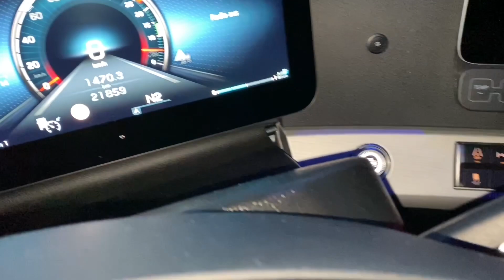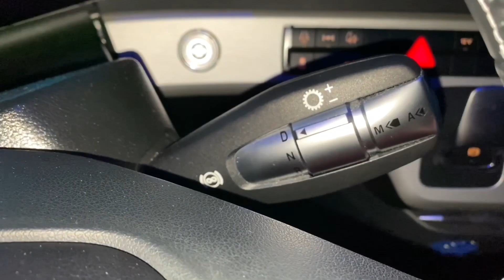LKW verschleißfreihe Bremse benutzen Mercedes-Benz Actros MP5 Retarder und Motorbremse Anleitung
Ein Truck, der schon heute das macht, wovon andere noch reden. Der neue Actros erfüllt die stetig wachsenden Anforderungen im Fernverkehr und im schweren Verteilerverkehr besser als je zuvor. Mit gesteigerter Effizienz. Mit einzigartigem Komfort. Und mit vorbildlicher Zuverlässigkeit.

Das Assistenzsystem mit Stop-and-go-Funktion kann den Fahrer bei Geschwindigkeits- und Abstandshaltung unterstützen und das Risiko von Auffahrunfällen minimieren.

Umfangreiche serienmäßige Sicherheitsausstattung inklusive Active Brake Assist, Stabilitätsregel-Assistent, Spurhalte-Assistent, Aufmerksamkeits-Assistent und Follow-me-Home-Beleuchtung
Active Drive Assist, für gesteigerten Fahrkomfort sowie hohe Effizienz
Abstandshalte-Assistent mit Stop-and-go-Funktion, Active Brake Assist, Abbiege-Assistent1, Verkehrszeichen-Assistent, elektronische Feststellbremse, Anhänger Stabilitätsregel-Assistent
MirrorCam für verbesserte Sicht und mehr Sicherheit beim Rangieren, Abbiegen und bei Spurwechseln
Automatisches Auf-/Abblend- und Abbiegelicht: erhöhte Sicherheit durch automatisches Auf-/Abblend-/Abbiegelicht, LED-Tagfahrlicht, LED-Rückleuchten
Bi-Xenon-Scheinwerfer, Abbiegelicht, Nebelscheinwerfer

Für hohen Fahr-, Arbeits- und Bedienkomfort ist der neue Actros mit dem innovativen Multimedia Cockpit ausgestattet. Ein hochauflösendes Farbdisplay (26 cm/10'') ersetzt das herkömmliche Kombiinstrument und bietet eine klare Darstellung aller Fahr- und Fahrzeuginformationen. Ergänzt wird es durch das Multi-Touch-Display in gleicher Größe in der Brüstung rechts.

Dank innovativer Assistenzsysteme hat der neue Actros beim Thema Sicherheit noch mal einen großen Sprung nach vorn gemacht. Diese Fortschritte haben die Ingenieure des neuen Actros jedoch nicht nur durch neue Systeme wie den Active Drive Assist für teilautomatisiertes Fahren in allen Geschwindigkeitsbereichen erreicht, sondern auch durch die Verbesserung bekannter Systeme. Bestes Beispiel dafür ist der Abbiege-Assistent.

Besser arbeiten, besser fahren, besser wohnen. Der neue Actros zeigt, wie das geht.

Der neue Actros steht für zuverlässige, kraftstoffsparende Fahrzeugtechnik, niedrigere Kosten und höhere Erträge. Oder kurz: mehr Effizienz.

Beim Bau unserer Lkw legen wir immer die strengsten Qualitätsmaßstäbe zugrunde, die es gibt: die Anforderungen der Praxis. Oder kurz: Ihre.

Mit sparsamen, zuverlässigen Euro VI-Motoren, sowie 17 Fahrerhausvarianten bietet der neue Actros für praktisch jeden Anspruch eine Lösung.

Mit dem Mercedes-Benz Original-Zubehör und den branchenspezifischen Fahrzeugkonzepten trägt der neue Actros dazu bei, dass die Arbeit im Fernverkehr lieber und leichter von der Hand geht.

Die schönsten Trucks sind mit einem Stern gekennzeichnet.
Während der Fahrt und in den Pausen: Das Interieur des neuen Actros zeigt, wie sich die Motivation für den anstrengenden Job im Fernverkehr und im schweren Verteilerverkehr immer wieder neu steigern lässt.
Das Interieur des neuen Actros erfüllt höchste Ansprüche an Fahr-, Arbeits- und Wohnkomfort. Weil bei der Gestaltung der Fahrerhäuser vor allem der Fahrer im Mittelpunkt steht. Von der Farbauswahl, die für ein freundliches Ambiente und ein angenehmes Raumgefühl sorgt, bis zum neuen Innenlichtkonzept. Alles ist dazu da, die Arbeit zu erleichtern und den Aufenthalt in den Pausen so angenehm und erholsam wie möglich zu gestalten.

pduesp